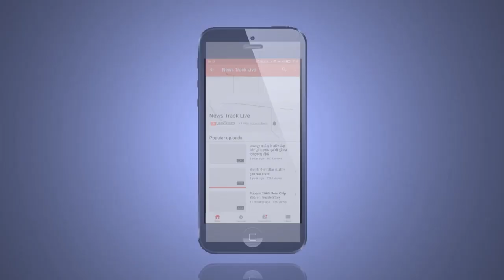भारतीय बौद्ध महासभा द्वारा सावित्रीबाई फुले की 192वीं जयंती मनाई गई।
भारतीय बौद्ध महासभा द्वारा गोधुली वृध्दाश्रम छिंदवाड़ा में सावित्री बाई फुले की 192वीं जयंती समारोह का आयोजन किया गया। सर्वप्रथम प्रदेश प्रवक्ता रमेश लोखण्डे, समस्त पदाधिकारी एवं वृध्दजनों द्वारा वृध्दाश्रम परिसर में पौधारोपण किया गया। तदोपरांत सावित्रीबाई फुले के छायाचित्र पर माल्यापर्ण किया गया, इस अवसर पर वृध्दाश्रम में फल एवं ब्रेड का वितरण किया गया। इसके साथ ही समाज सेवक रमेश लोखण्डे को उनके जन्मदिवस पर भारतीय बौध्द महासभा तथा विभिन्न सामाजिक संगठनों द्वारा जन्मदिवस की शुभकामनाएं दी गई।